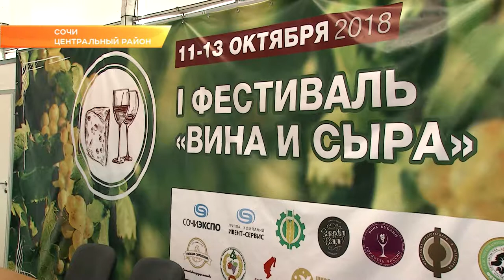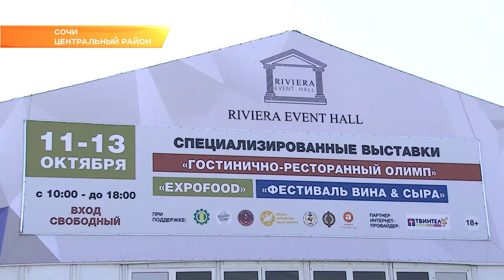В Сочи открылись выставки «Гостинично-ресторанный Олимп» и «ЭкспоФуд». Новости Эфкате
Выставки развернулись в выставочном павильоне нового Морпорта и будут работать три дня.

В них принимают участие 80 компаний из 23 регионов России. Выставка «Гостинично-ресторанный Олимп» рассчитана на специалистов отрасли и бизнеса. Здесь представлено торгово-технологическое, кухонное и холодильное оборудование, мебель, аксессуары для отелей и ресторанов, интерьерный текстиль.